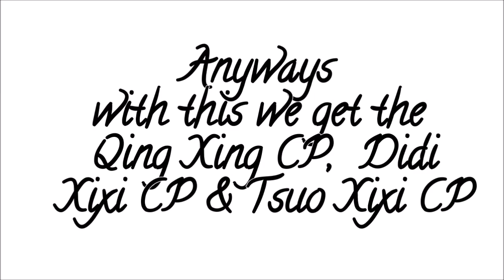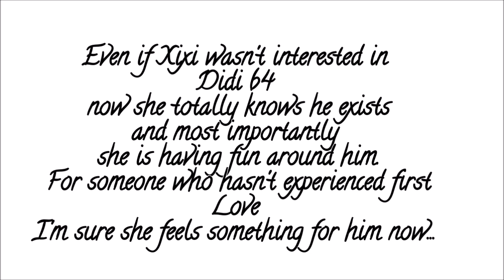HEART SIGNAL 3 CHINESE VERSION THEORY #7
MORE ABOUT HEART SIGNAL 3 CHINA